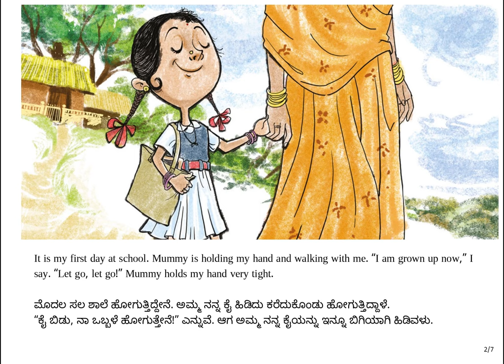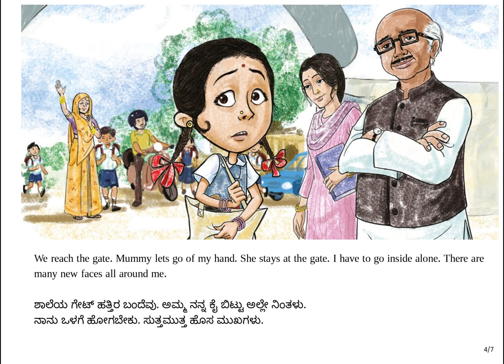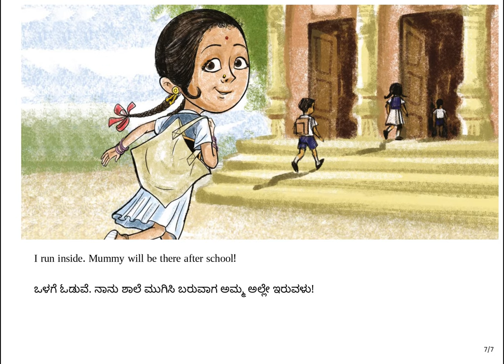ಶಾಲೆಯಲ್ಲಿ ರಾಣಿಯ ಮೊದಲ ದಿನ